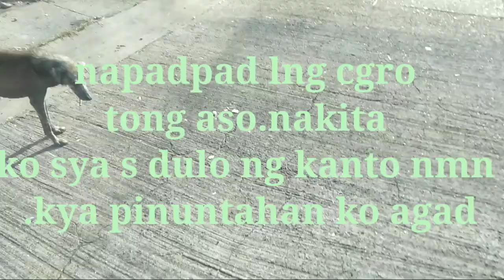Poor Homeless Dog,,Animals shelters im asking for help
Be responsible owners,my buhay din sila,ginwa ny Dyos ksma ntin,,wag tayo dun sa aalagain ntin dahil cute pri pgtanda tapon na lmg ng bsta bsta,,maging maawain po tyo s mga strays animals,wla sila pgkain araw araw tayo wala,,so dont hurt them,,atleast feed them